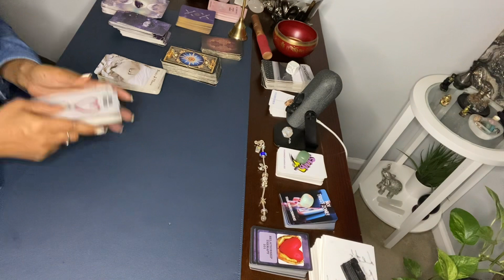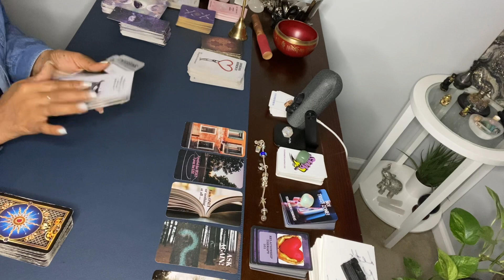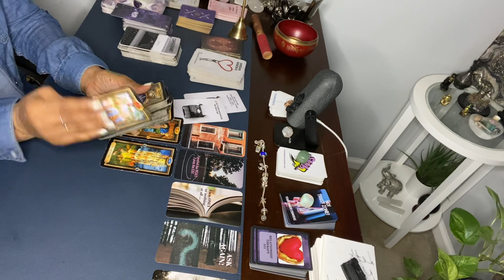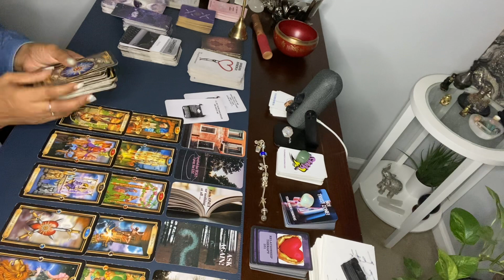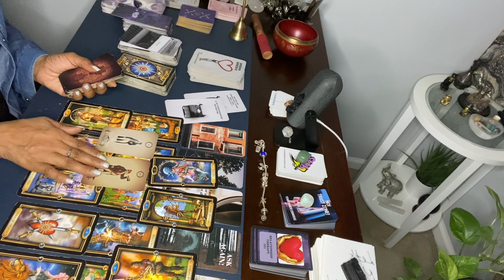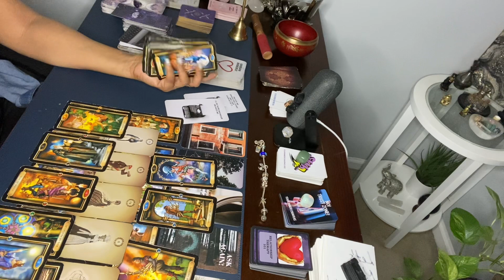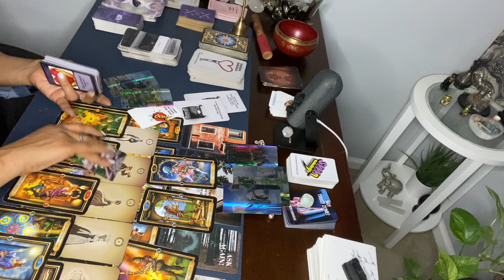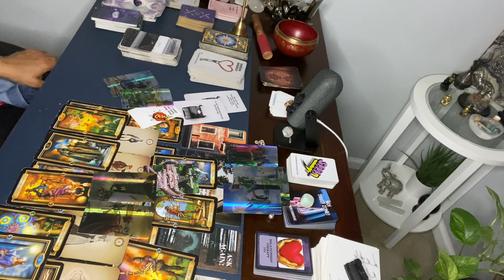PISCES ♓️ YOU KNOW WHAT HAPPENED! THEY WENT BACK & FORTH FOR A LONG TIME.